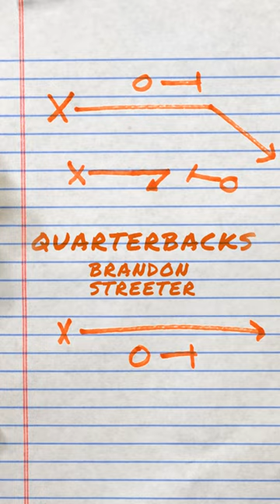Clemson Football || What It Takes: Quarterbacks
What It Takes to be a great Quarterback at Clemson.